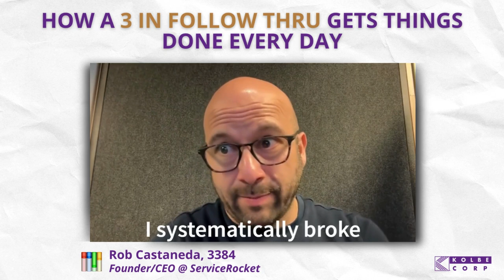How a 3 in Follow Thru Gets Things Done Everyday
Your Kolbe result is not an excuse. It’s important to lean into your strengths, but when you need to get things done outside of your natural strengths, it’s smart to have strategies and ways to get the results you need. Listen to our full conversation with Rob

How do you ensure you’re equipped to grow as a business leader? As a family member? As a trusted member of your community? And how can you help others do the same?

In this episode, Stephanie Clergé, VP of People and Product Development at Kolbe Corp, and Rob Castaneda, Founder and CEO of ServiceRocket, discuss how to infuse Kolbe Wisdom™ into a business in ways that will empower team members and clients alike. Rob shares his experience with taking the Kolbe A™ Index and how it has helped him understand himself and others better. Learn how ServiceRocket has integrated Kolbe into their hiring process and the use of technology to support their people operations, how they have fostered a diversity of strengths on their teams, and the value empowering “Rocketeers” to learn and grow has added for everyone involved.

Host: Stephanie Clergé (8363)

Guest-at-a-Glance

💡 Name: Rob Castaneda (3384)

💡What they do: As Founder and CEO of ServiceRocket, Rob aims to help “Rocketeers” learn and grow so that they can have an impact on their careers, their families, and their communities. He partners with smart, fast-growing enterprise software companies and helps them build out their ecosystems.

💡Company: ServiceRocket